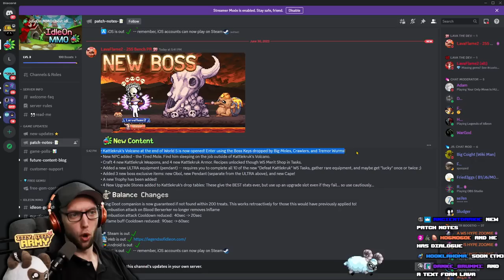IdleOn KattleKruk Is LEGENDARY! | v1.86 Patch Note Recap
My Dudes! What's going on? Brand new Patch Note Recap coming at ya! the legendary KattleKruk!

Title: IdleOn KattleKruk Is LEGENDARY! | v1.86 Patch Note Recap